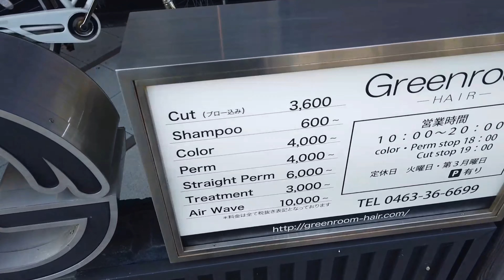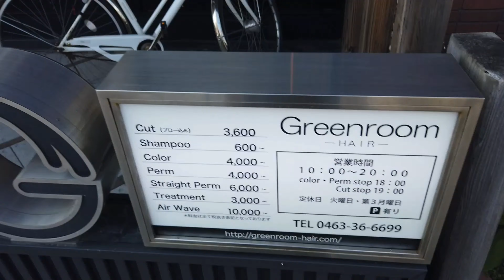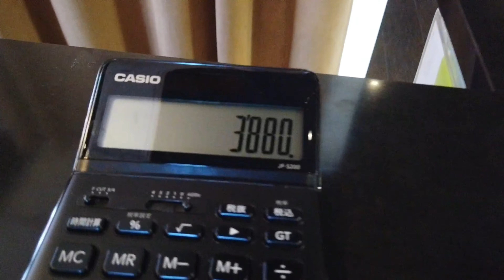MAHAL BA PAGUPIT SA JAPAN?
love,

A&H Stories